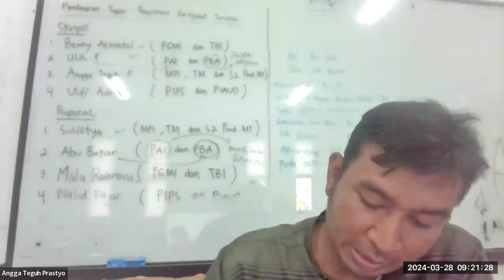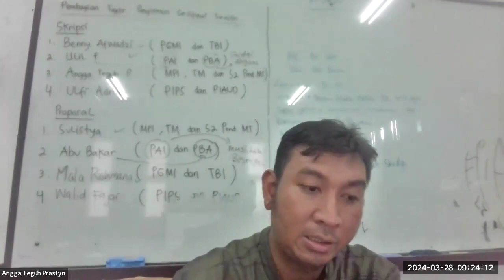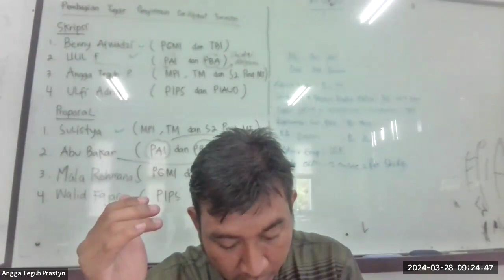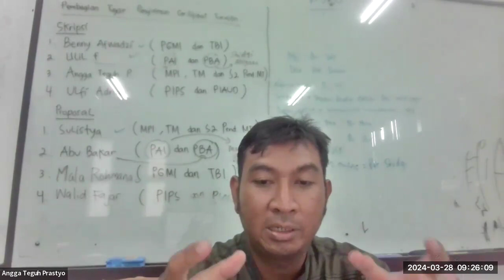Menjawab pertanyaan atas tugas manajemen sarpras kelas B dan C 2024